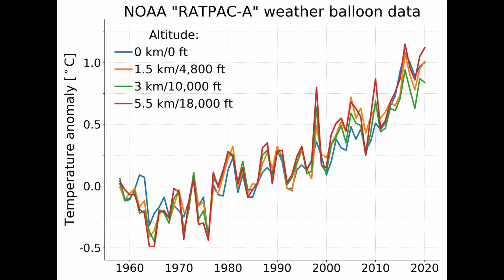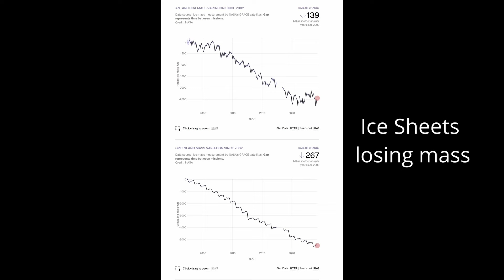Ted Cruz's Climate Denial didn't age well